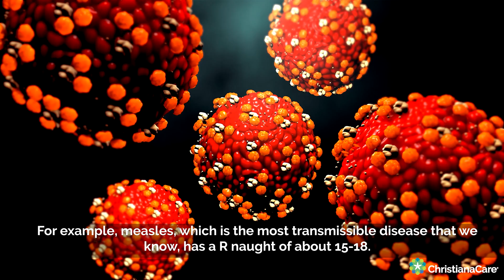How Transmissible Is the COVID-19 Delta Variant?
Multiple variants of the virus that causes COVID-19 have been documented in the United States and globally during this pandemic. The Delta variant seems to spread more easily and quickly than other variants, which may lead to more cases of COVID-19.